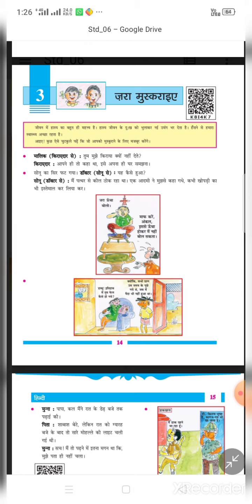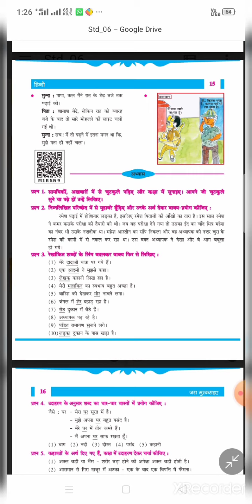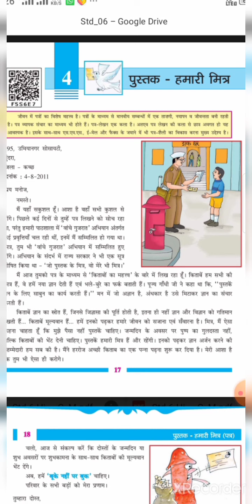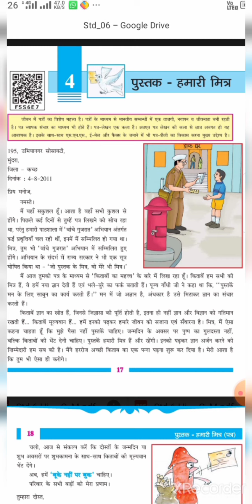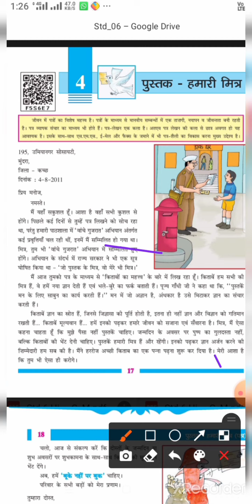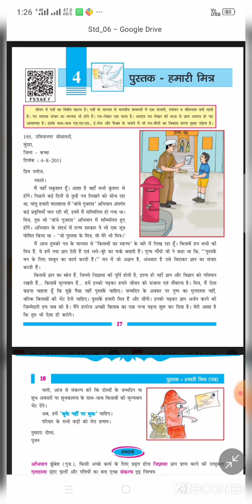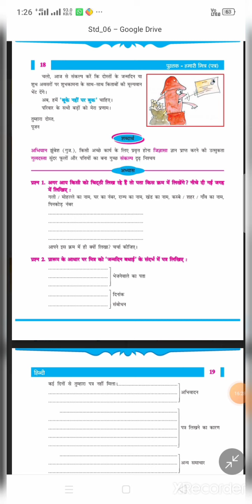std 6 Hindi ch 3 and 4